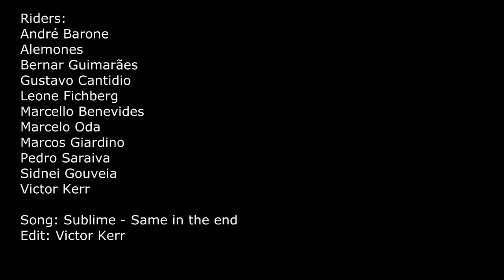Bagidrop: P2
A little bit of what P2 can offer to us...

Riders:
André Barone
Alemones
Bernar Guimarães
Gustavo Cantidio
Leone Fichberg
Marcello Benevides
Marcelo Oda
Marcos Giardino
Pedro Saraiva
Sidnei Gouveia
Victor Kerr

Song: Sublime - Same in the end
Edit: Victor Kerr
BAGIDROP